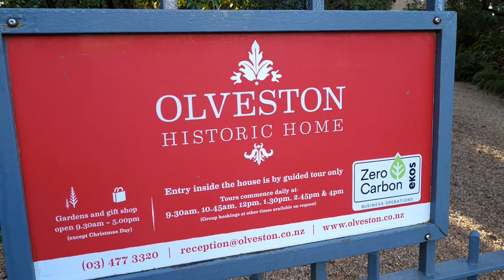Hidden Gem. Matariki Public Holiday in Otepoti/Dunedin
The first ever Nationwide Matariki public holiday. We celebrated by revisiting with somethings old and connected with something new, that being Mana Moana laser show.
 Manawatia a Matariki - Happy Maori New Year,

My Ku-U-I-Po written and performed by Ray
Our Gear: Samsung Galaxy S20 FE